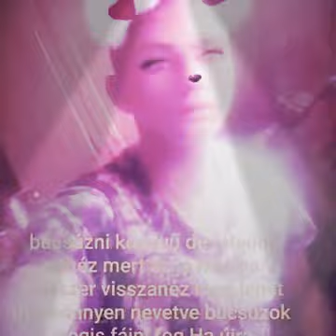Józsa Tamás Zámbó stúdió official music te igértél boldogságot 2019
Székelyudvarhely